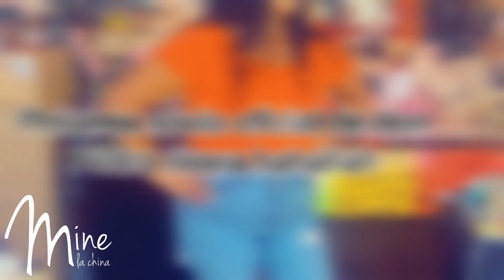Mujer presume relación con Pedro Rivera 😱⚠️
¿Pedro Rivera ya tiene nueva novia? ¡Mira este vídeo y dinos qué opinas 🤔